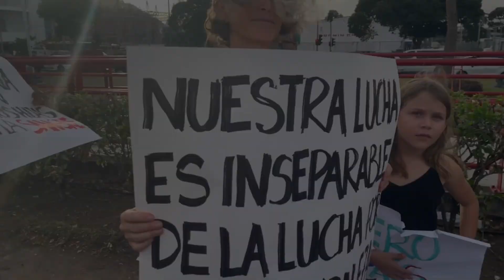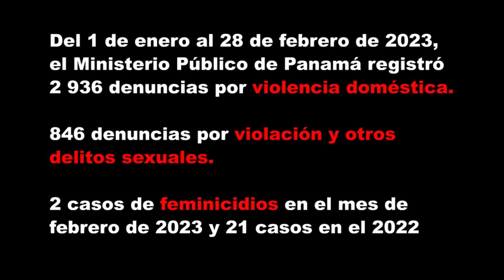Manifestación por el 8M en la capital de Panamá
Nuestro colaborador, Raúl Soublett, se une nuevamente a las manifestaciones feministas de la ciudad de Panamá, esta vez el Día Internacional de la mujer, para recoger las principales demandas de las feministas en este 8M.